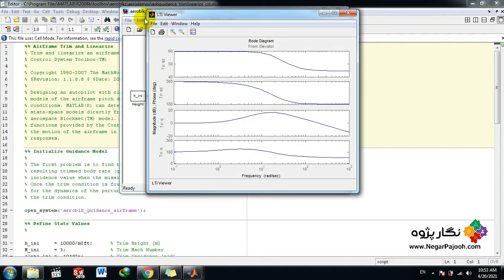Airframe Trim Linearize - MATLAB